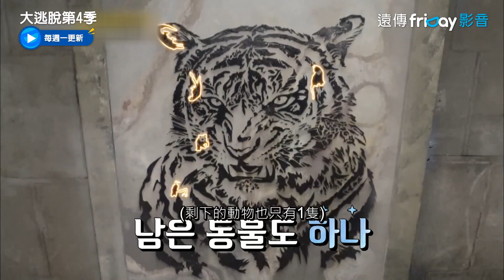《大逃脫第4 季》1_神童好神！新王國驚人場景現身_friDay影音線上看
tvN推出的超大型密室逃脫節目《大逃脫》，主持人包含姜虎東、金鐘旼、金東炫、神童、柳炳宰以及P.O，自從去年六月結束第三季後，目前傳出即將要開始製作全新的第四季，時隔十個月再度回歸讓人期待～